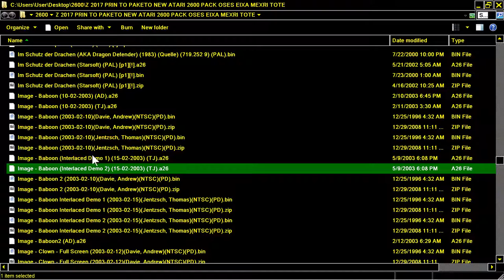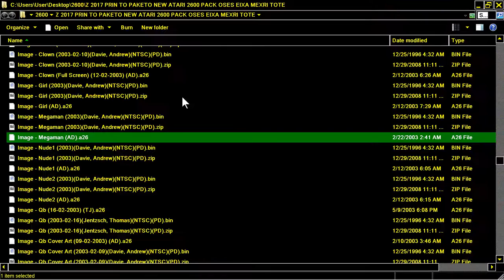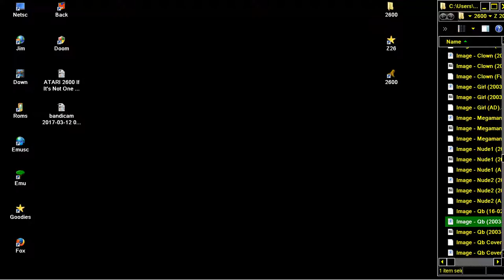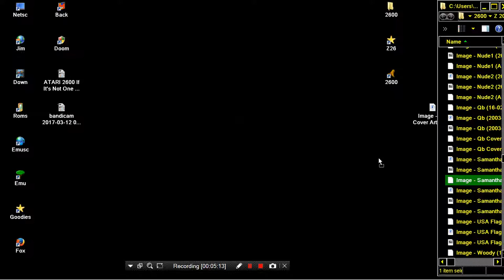ATARI 2600 PICTURES ANIMATIONS1 VARIOUSRESOLUTIOS BABOON CLOWN MEGAMAN NUDE QB SAMANTHA FOX USA FLAG